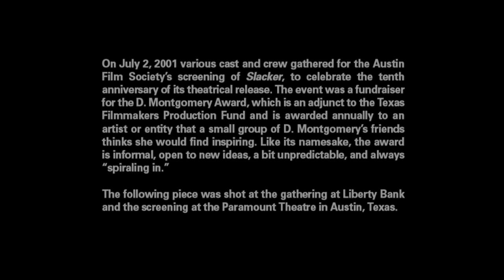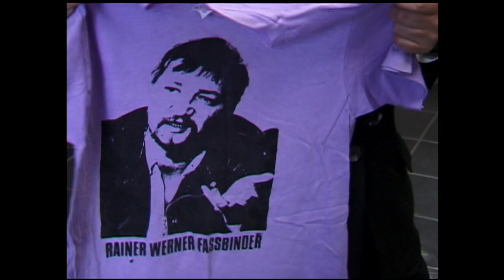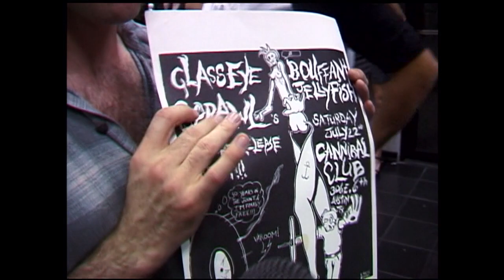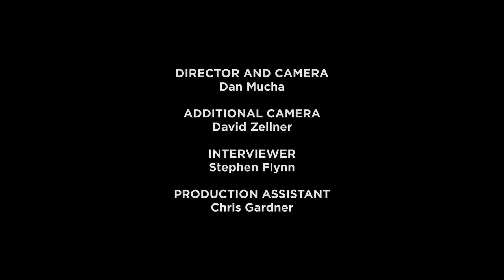Richard Linklater's Slacker 10th year anniversary reunion at Austin Film Society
On July 2, 2001, Slacker's cast and crew gathered at the Austin Film Society to celebrate the tenth anniversary of the movie.  The event was a fundraiser for the D. Montgomery Award, which is an adjunct to the Texas Filmmakers Production Fund and is awarded annually to an artist or entity that a small group of D. Montgomery's friends thinks she would find inspiring.  Like its namesake, the award is informal, open to new ideas, a bit unpredictable, and always "spiraling in."  This piece was shot at the gathering at Liberty Bank and the screening at the Paramount Theatre in Austin.